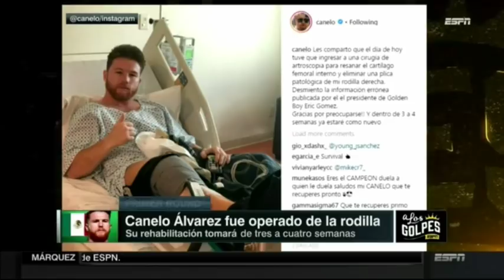A los Golpes ESPN programa completo 16/04/18 Canelo lo operan de su pierna